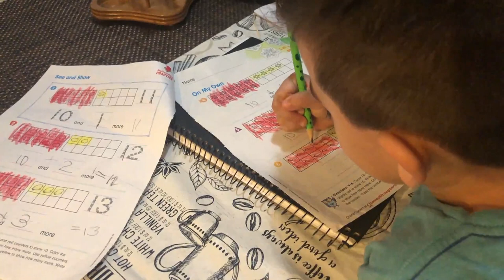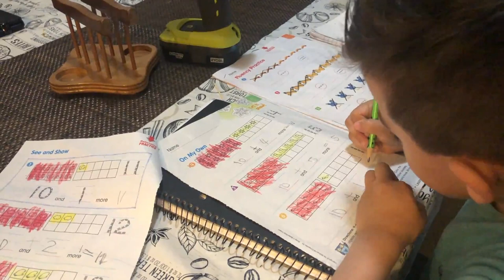Molesta y Chisme de sorteo que salió mal - Los Chilos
Que onda samigas y samigos!! Gracias por pasar a vernos! Prendan la campanita, den like y dejenos su comentario porfis!! :)